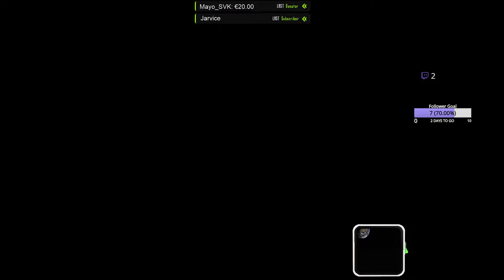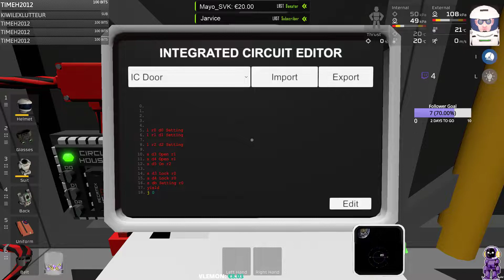Stationeers Stream Mars 013 - Hydrogen Geyser